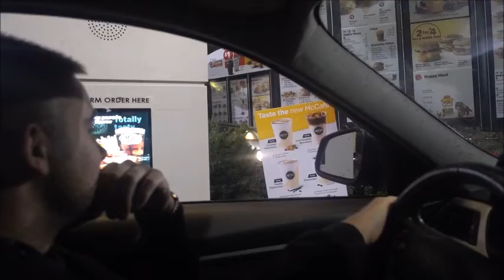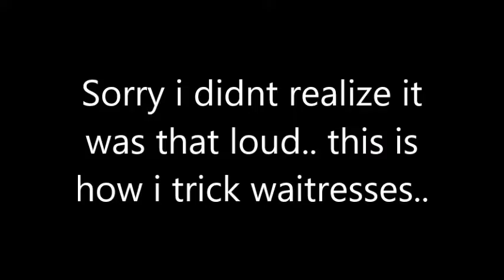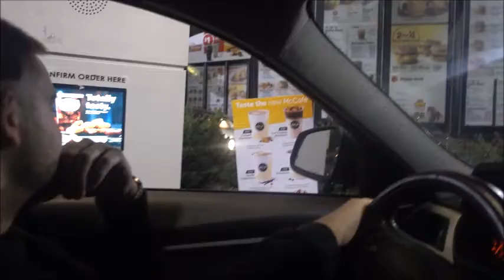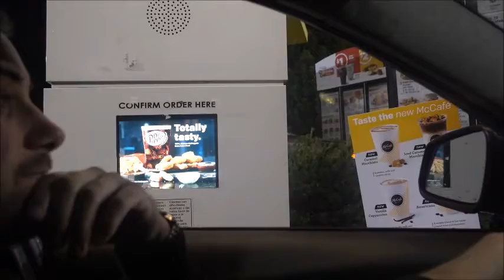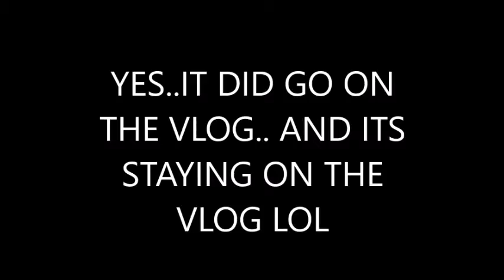We Waited 5 Hours For McDonalds!